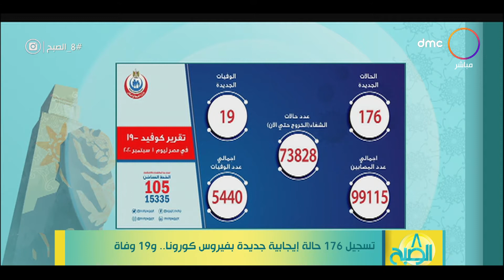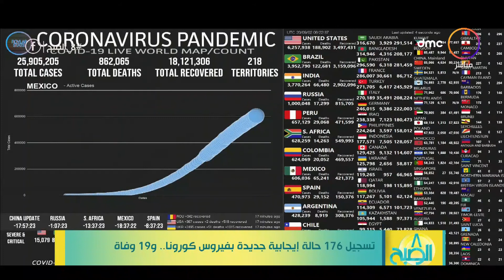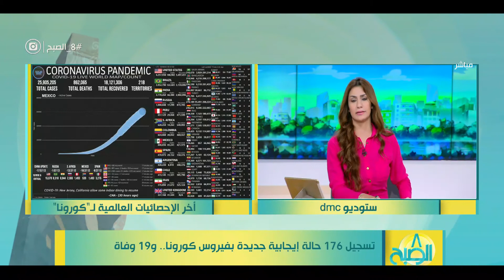8 الصبح - تسجيل 176 حالة إيجابية جديدة بفيروس كورونا..و19 وفاة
8 الصبح - تسجيل 176 حالة إيجابية جديدة بفيروس كورونا..و19 وفاة